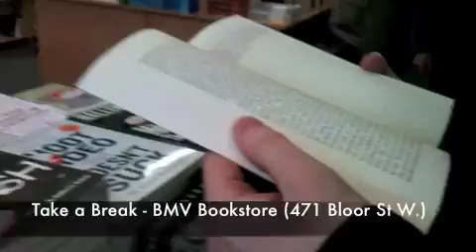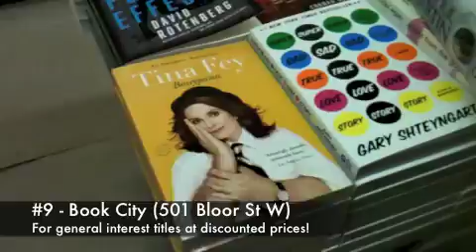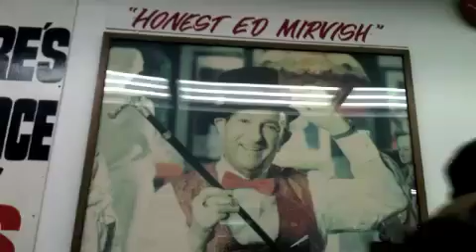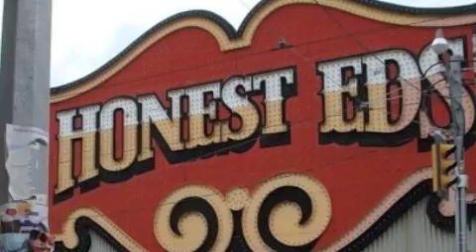Discover Toronto - The Annex: Sights on Bloor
Welcome to Toronto, ON!  I invite you to explore the lesser-known parts of this city as we take you through, street by street.

Sights on Bloor, my first film, will give you some ideas of what to see, eat and shop on Bloor St West between St George Station and Bathurst Station.

Happy Discovering!